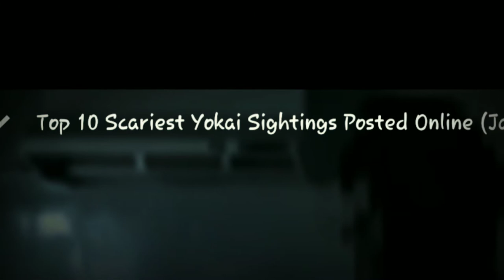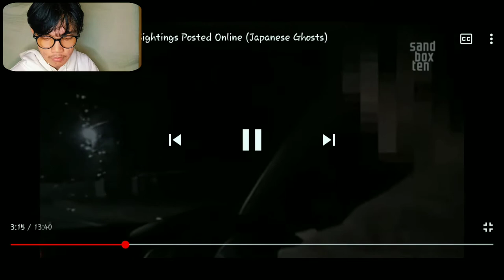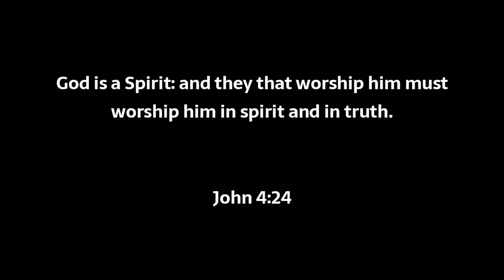(DON'T WATCH THIS AT NIGHT)React to the scray Japanese cought on camera (IS THIS REAL?) FILIPINO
hey guys actually when I finish watching this video I literally can't sleep 🤣 cuz I watch at 10 pm  Soo I hope you guys like this VIDEOS
and tnxxx u guyz.